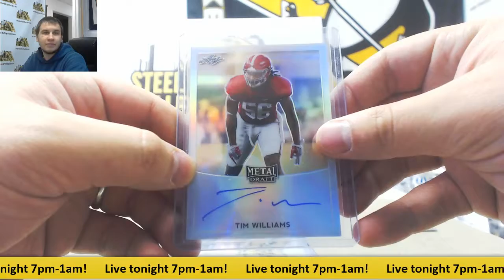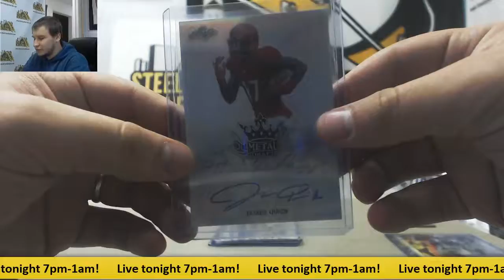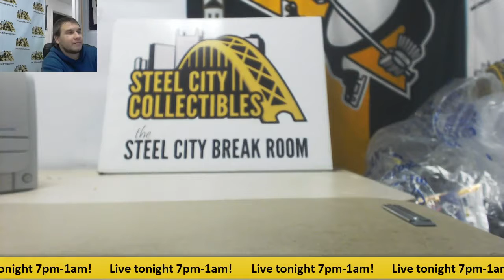Danny-(2) 2017 Leaf Metal Draft FB Live Break